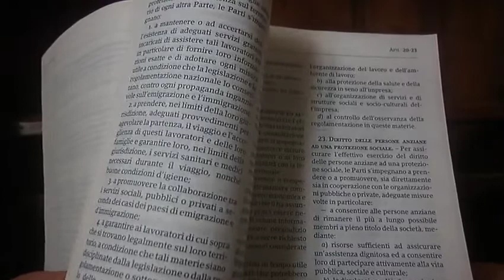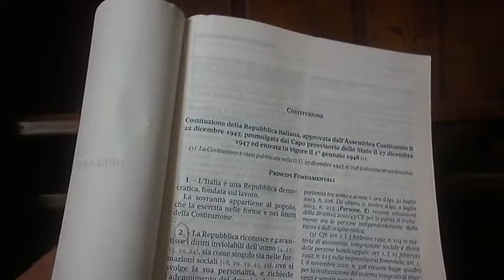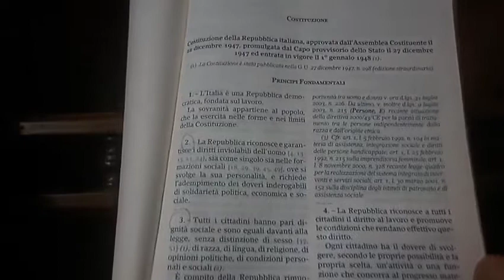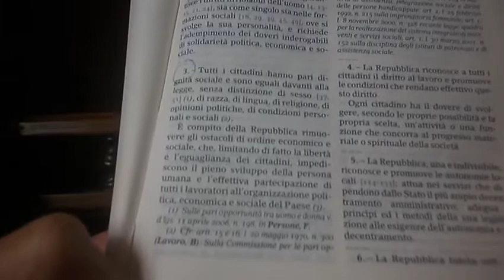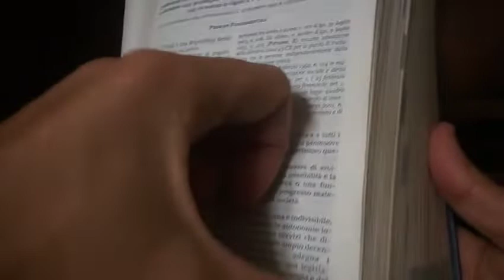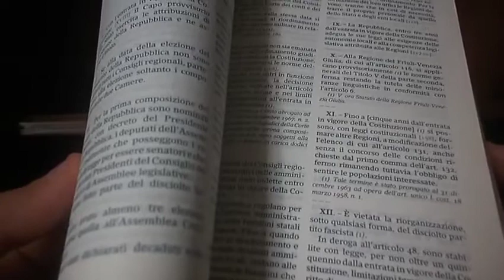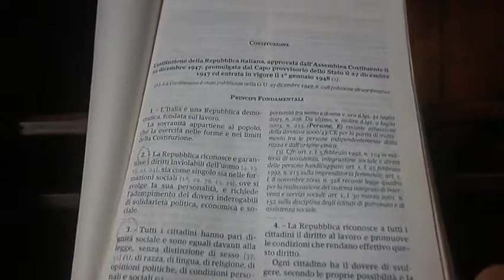Articoli 2 e 3 della Costituzione italiana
Pari dignità sociale, uguaglianza, libertà, pieno sviluppo della persona umana: sono solo alcuni dei grandi principi fondamentali, qui trattati. Non dimentichiamoci del valore sacro della nostra Costituzione, non dimentichiamoci che, sebbene sia stata calpestata, resta pur sempre in vita, valida ed in vigore. Facciamo in modo che ognuno di noi, nel nostro piccolo quotidiano, si impegni ad attuarla, a partire da un cambiamento interiore in prima persona. Senza prima pretendere dagli altri. Cambiare se stessi per cambiare il mondo. Non sempre è facile, ma ce la possiamo fare! Buon ascolto!